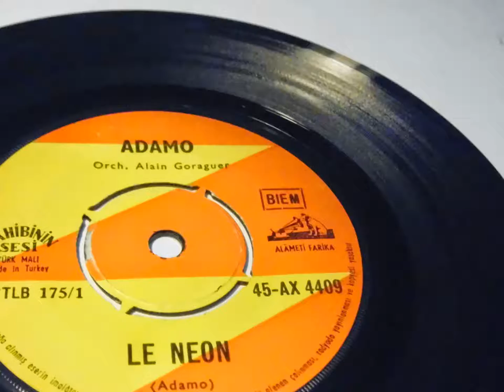ADAMO TURKISH PRINT PLAK VINYL RECORD 7"